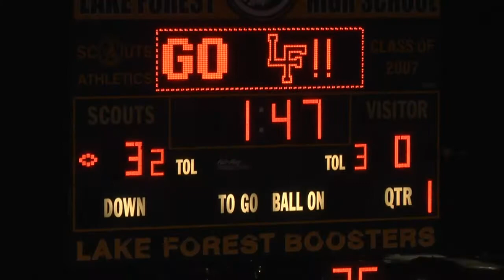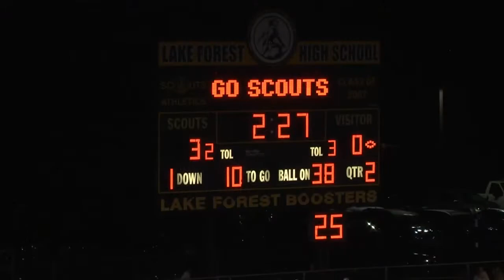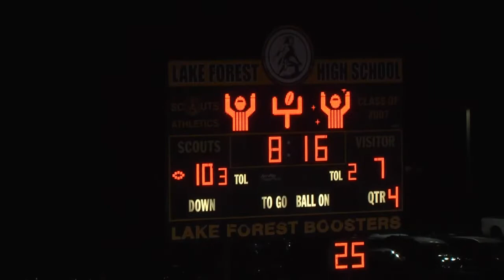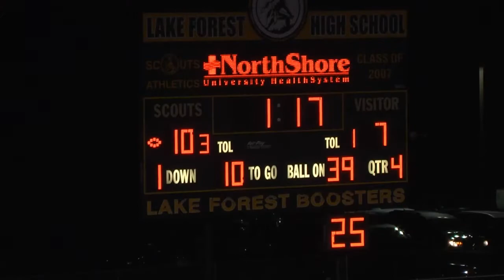ANTIOCH SEQUOITS @ LAKE FOREST SCOUTS 8-30-2019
Varsity season opener